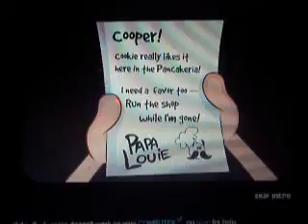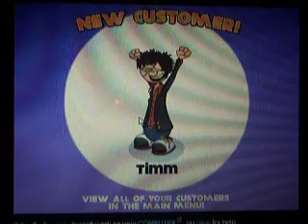Lets Play Papa's Pancakeria Part 1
Starting over with this Lets play